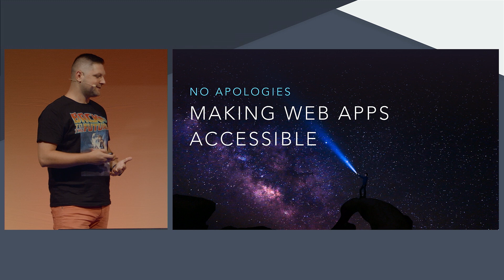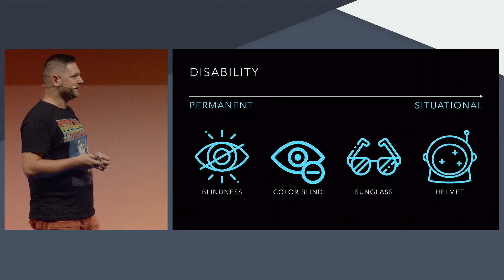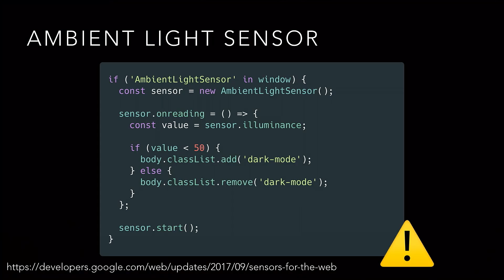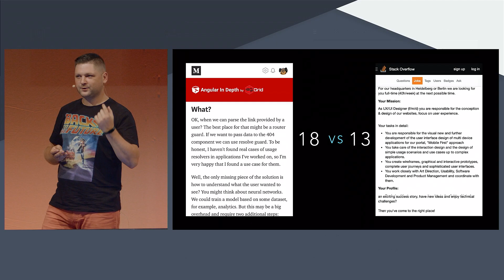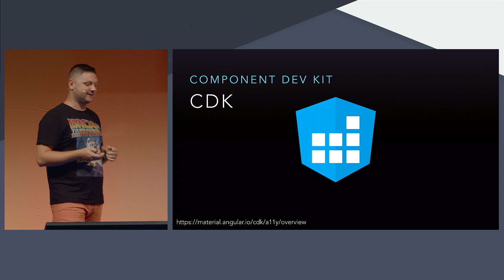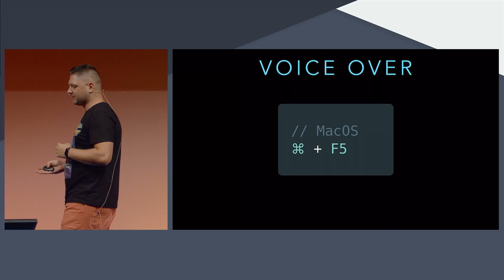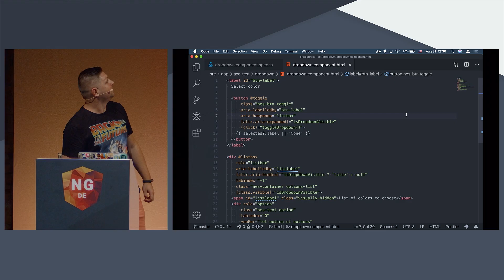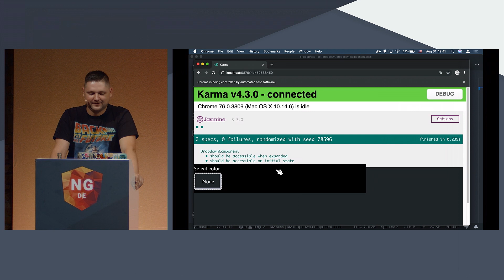No Apollogies: Making Apps Accessible - Vitalii Bobrov | NG-DE 2019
Imagine an astronaut using your Angular application in space. Accessibility is about providing the best user experience that leads to software made with people in difficult situations in mind. Such difficulties might be temporal, permanent or caused by the environment… like Space.

I’ll prepare your app for use in the pitch black of space and brightest of sunlight. I’ll implement navigation with voice commands, use a keyboard and touch-screen with gloves. I will show you how to produce accessible software that is ready-to-use even on a spaceship.